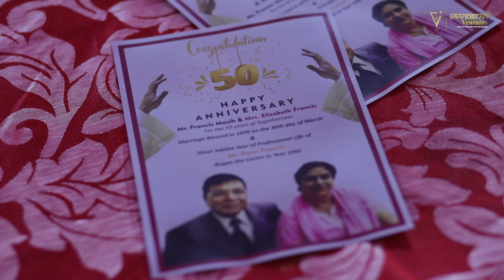A Song by Seema Singh & Ranu Francis | Sister & Brother for their Mother as a Gift on Mother’s Day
Gifted to Mother on Mother’s day
And
Shared with you all Loved ones today